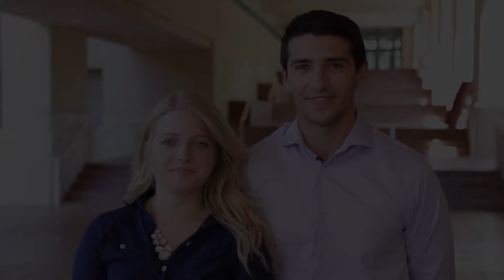Cal Poly Orfalea College of Business Gift Matching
Giving to the Orfalea College of Business at Cal Poly can have twice the impact when donors take advantage of their employer's matching gift program. More information at giving.calpoly.edu/matching.